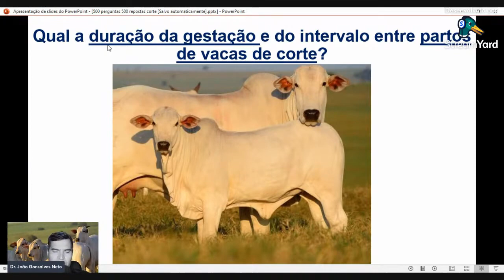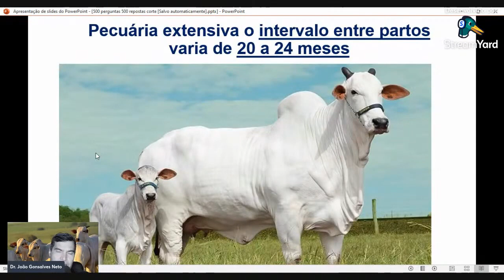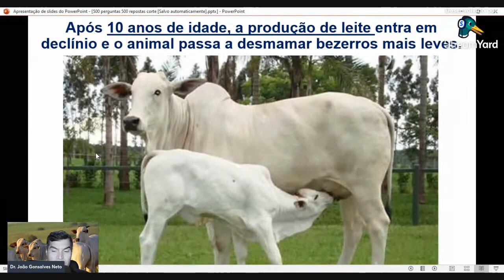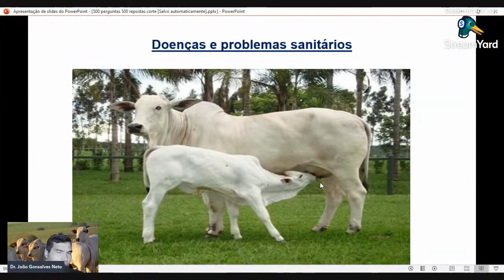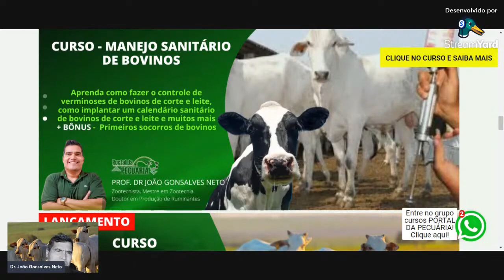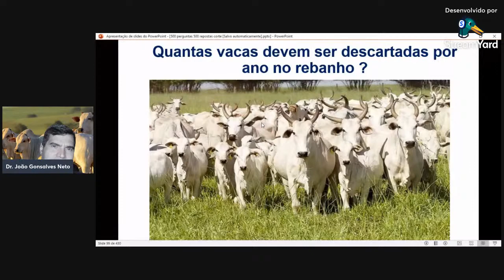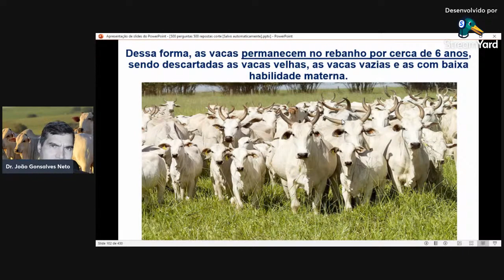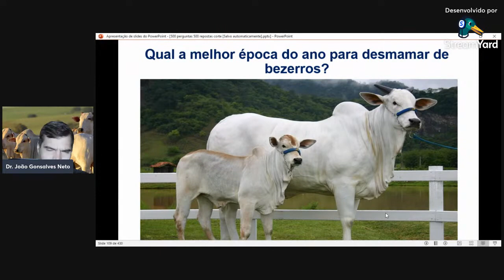Duvidas sobre criação de vacas - Parte 2